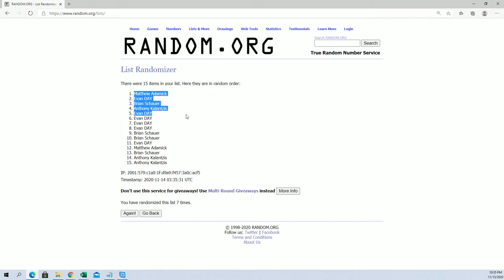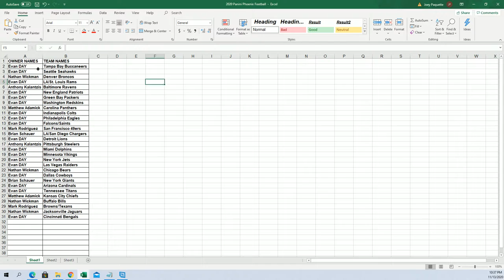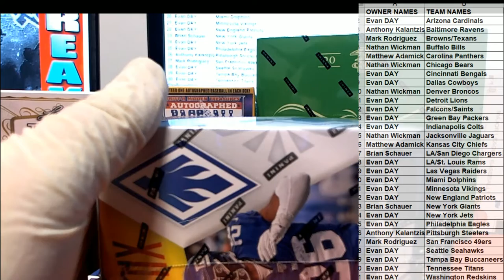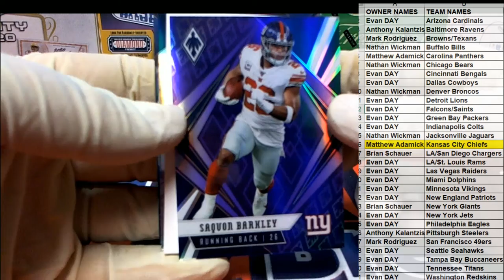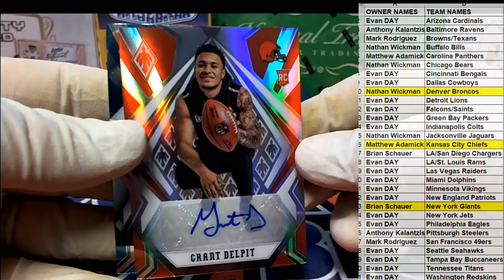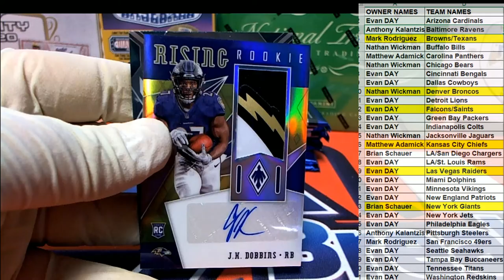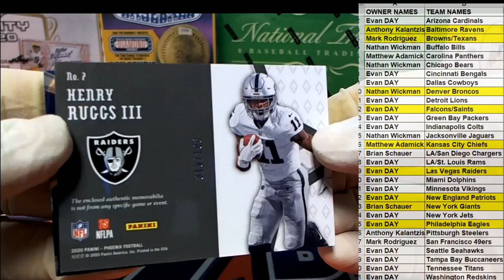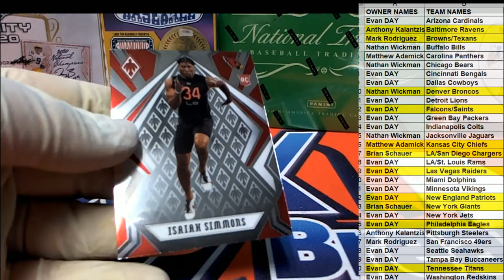2020 Panini Phoenix Football ID 20PHOENIX201